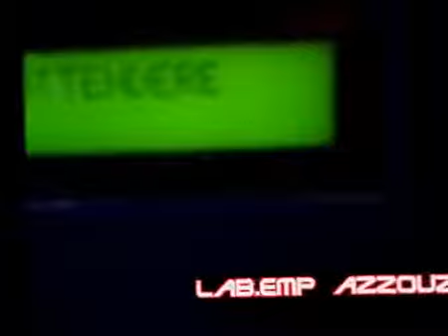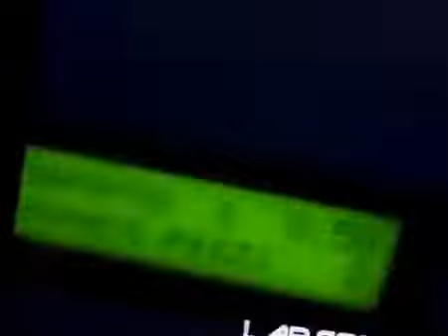Svuota distributori automatici e Cambiamonete Slot Machine (leggi descrizione)